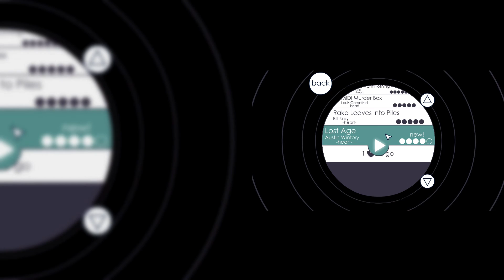Soundodger+ - Ye Olde Future vs. Ye Olde Future (Advanced)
Ye Olde Future vs. Ye Olde Future (Advanced)
Song - Ye Olde Future by Bill Kiley